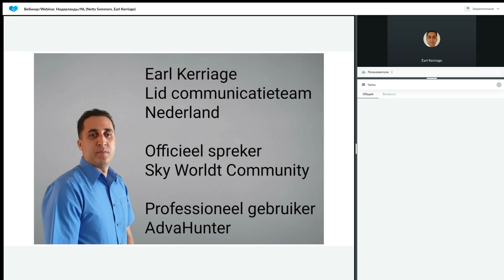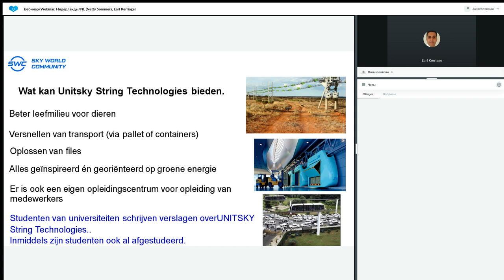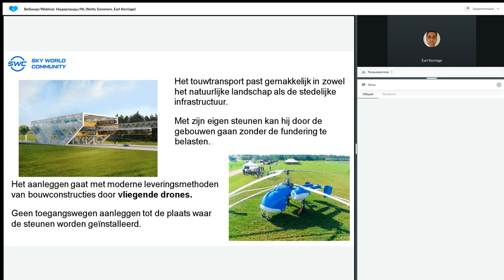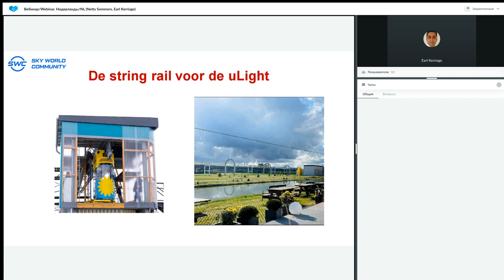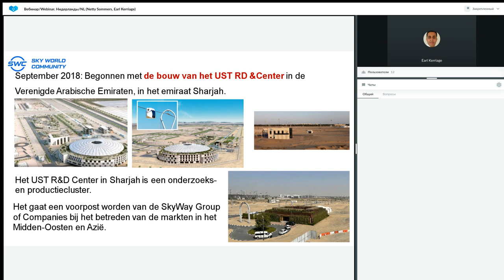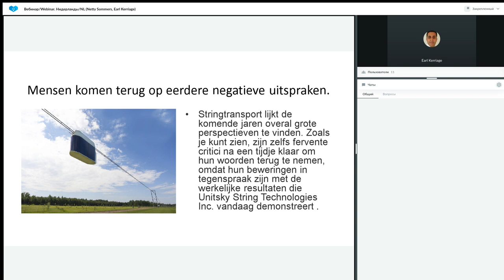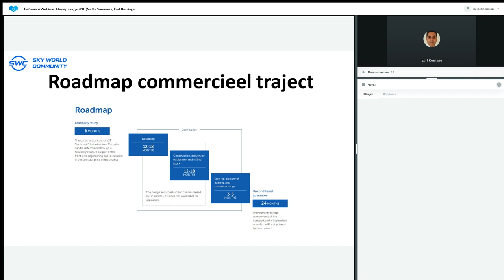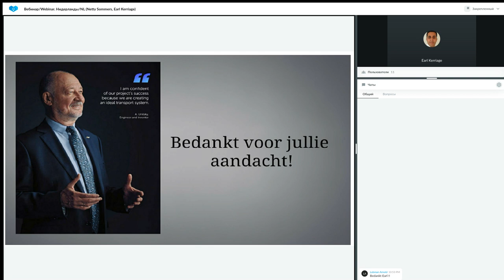Presentatie Technologie van 09.02.2023. Spreker: Earl Kerriage